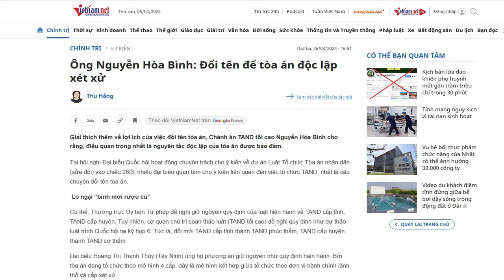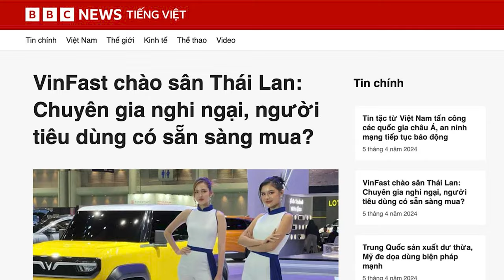Vì sao Tô Đại phải “tiễn” Bình Tòa ra đi vào lúc này?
“Tô Lâm muốn “hạ hỏa” sự sục sôi của dân chúng với “Hội đồng giao thớt” của Chánh án Bình. Khi ông này để cho vụ án Hồ Duy Hải oan ức kéo dài hàng chục năm trời,”